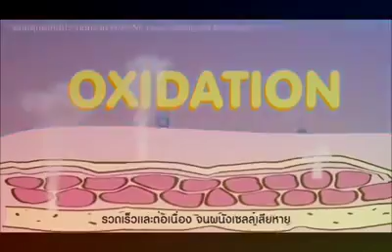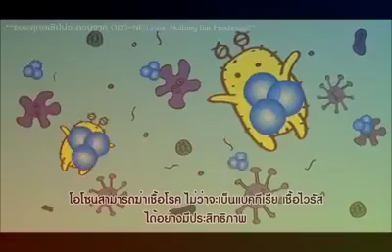เครื่องผลิตโอโซน